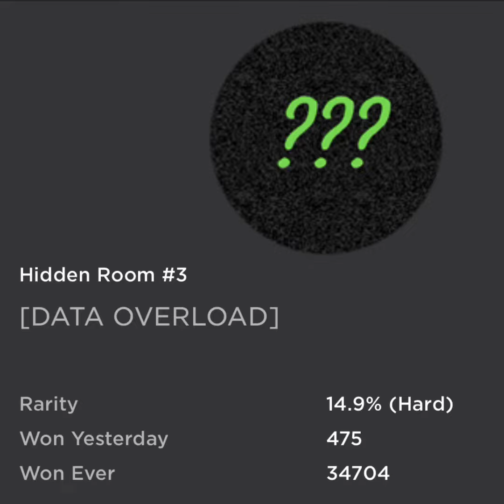Hidden Room #3 (SCP: Siren Head)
How to get the Hidden Room #3 badge in the SCP: Siren Head game by SkaterAlpha on Roblox.